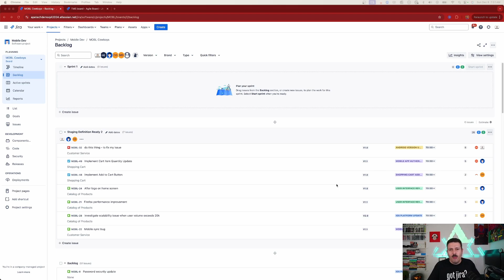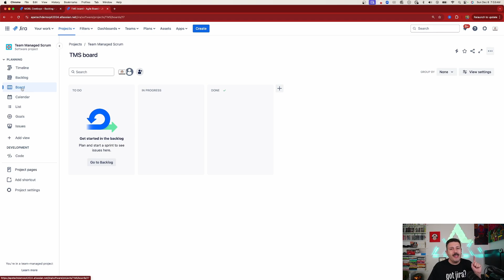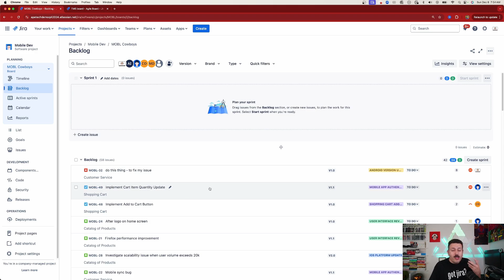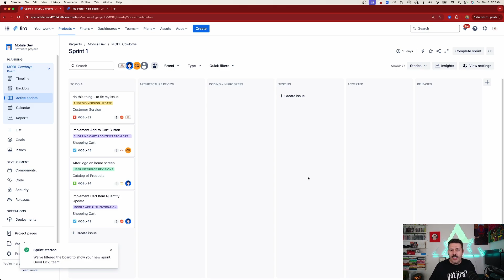How to use Jira for Sprint Planning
Check out this video on how to use Jira for Sprint Planning.